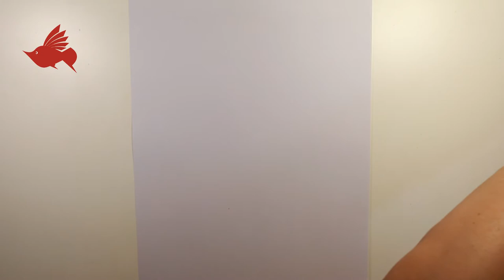How to Paint a Brocade carp with Oil Pastel color | step by step